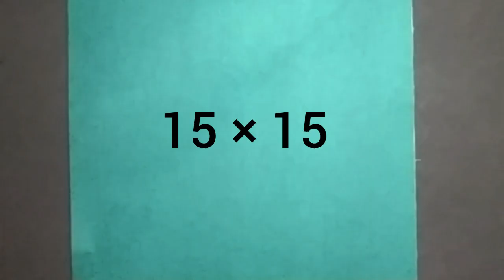How to make easy paper basketball 🏀 game | Kids easy paper craft | Origami game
How to make easy paper basketball 🏀 game | Kids paper craft | origami game